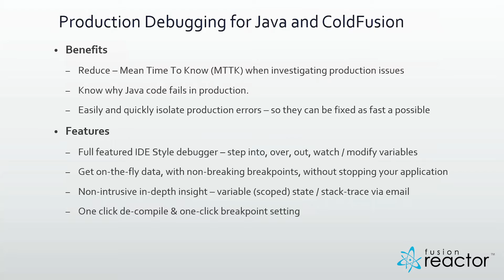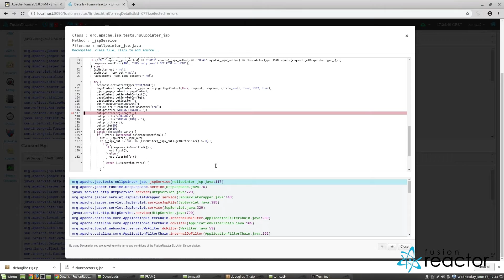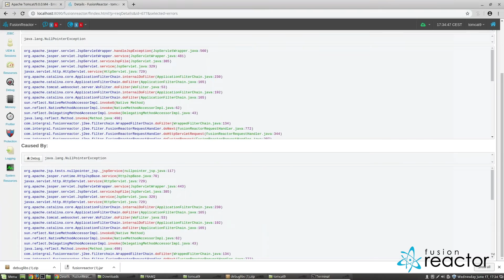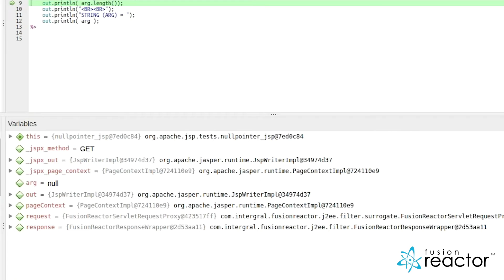Debugging Java in production with FusionReactor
FusionReactor’s Production Debugger – JSP Example.

FusionReactor is a developer-focused production-grade monitoring tool. It’s designed for software developers, technical support, and Devops.

FusionReactor’s main objective is to show you exactly why your application is running slowly or breaking in production.   The benefit is that once you know the problem, you can fix the issue as quickly as possible.

FusionReactor has a number of capabilities which allow you to gain insight into all kinds of different production issues – in this video, I’ll introduce you to FusionReactor’s Production Debugger, which enables you to interactively debug your application in production with almost zero performance impact and without affecting more than a single thread.

For this video, I’m going to throw an exception by trying to find the length of a string which has not been initialized.

Once I’ve run this, we will see the error in the Error History view in FusionReactor.

So, let’s take a look at the error first of all.    To do this, we just click on the Error link, this brings us into the Error Tab, and we can see the Stack Trace that was generated when this error was thrown.

The class/method where the error occurred is shown at the top of the stack frames.  Clicking on this method will instantly decompile it and FusionReactor highlights the line in the code which actually triggered the null pointer exception.   If you click on a line, it’s highlighted in red, to indicate that a breakpoint has been set.

Run the application once again.   When we do this, we can see that it doesn’t complete and the tab is spinning.   When we go back into FusionReactor, we can see the Debug icon in the window banner – this denotes that one of our trigger points has fired and we can intercept it by clicking on the icon.

When we click on the Debug Icon, FusionReactor shows us the thread which generated the breakpoint.

Now let’s debug it in production by clicking on the debug icon.

Now we’re shown the IDE style debugger window and we can see the actual code where the trigger point fired. It’s important to note here, that we entered the path to your code repository into FusionReactor.
I can see the code, showing the line where the breakpoint point fired.
I can see the stack frames, at the lower Left Hand Side of the screen.
I can see all the scope variables for any point in the stack.

I can see that the variable ARG is set to NULL – so I’m just going to modify this variable and then RESUME execution to quickly see if this fixes the problem.

When we RESUME execution the page runs to completion.

There you have it – we debugged our application directly in production.
Note that we didn’t have to restart, change any code or redeploy our application. Everything is managed by FusionReactor in the browser.
So this was a quick demonstration of FusionReactor’s production debugger, which will allow you to debug anything in Java and is available in FR Ultimate and FR Developer Editions.